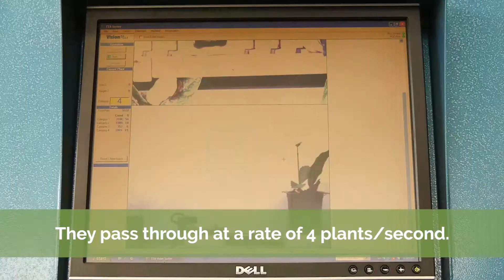Spring Meadow Nursery TTA Plugsorter Grading Machine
Get an inside look at just one of the many innovations taking place at Spring Meadow Nursery, the TTA Plugsorter Grading Machine.